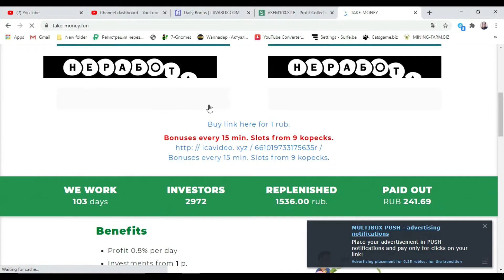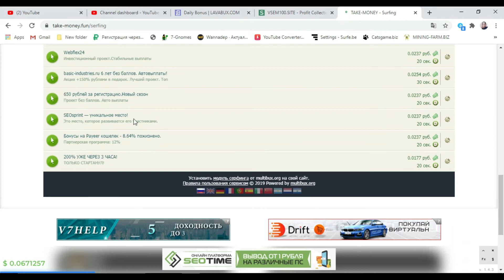take-money.fun New RUB Earning Website Launch Viewing AD And Free Start Mining Now RUB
OR